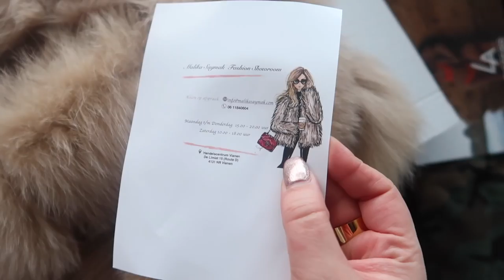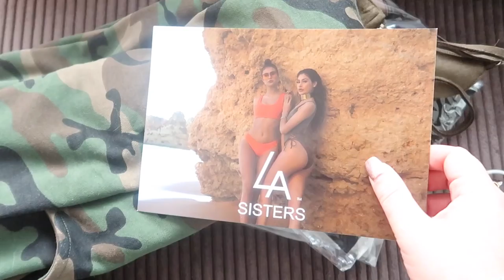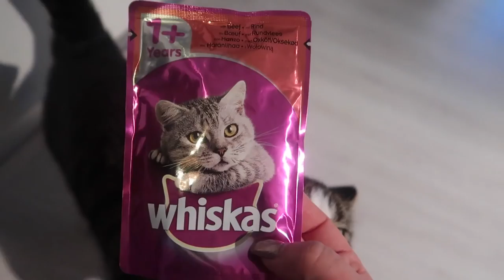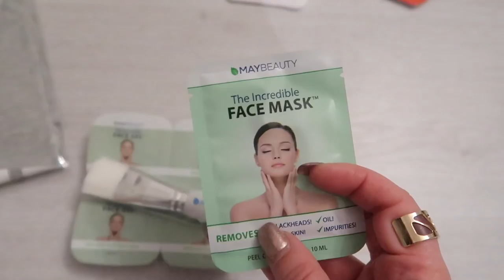ETENTJE VOOR VRIENDEN + GIVEAWAY - VLOG 95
Ik heb een beetje last van een winterdipje, maar heb de camera er weer bij gepakt! Ik ga een etentje organiseren voor een paar vriendinnen en helaas gaat het niet helemaal zoals ik wil! Ook heb ik een leuke giveaway georganiseerd speciaal voor mijn kijkers op Youtube :)
Enjoy watching! xo